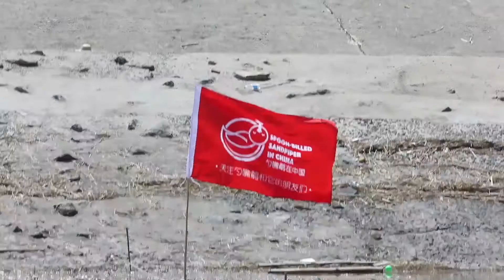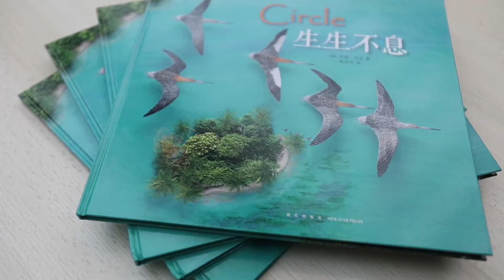Go Spoony Go!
we created the largest Spoon-billed Sandpiper at the mudflat of Rudong, Jiangsu, China.
Work together, we might save the rarest bird on its flyway.